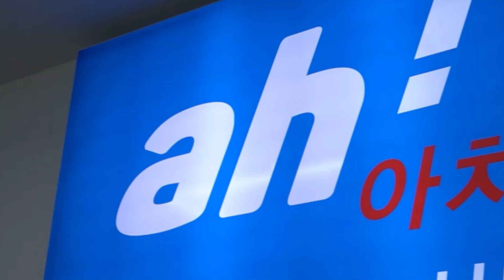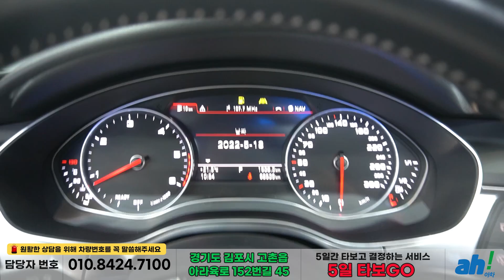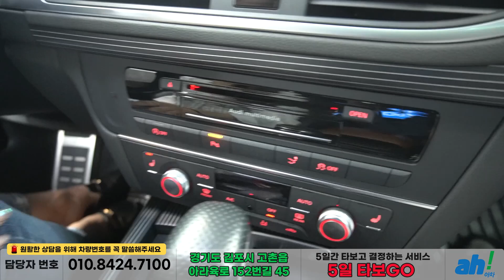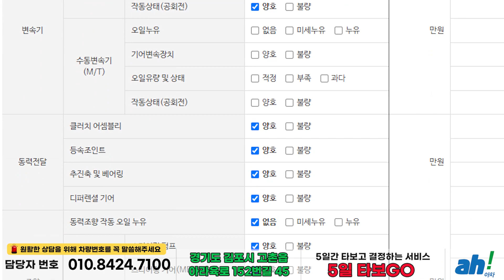[아차] 방음작업으로 무게감있는 실내 탑승감을 가진 중고차추천 👍 아우디 A7 55 TDI 콰트로 스포츠 4G feat. (47서0686)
아차에서 하위매물 걱정없이 안심구매 구매하세요.

1. 차량대금의 10% 결제 및 계약서 작성(차량 체크리스트)
2. 종합보험 가입(최소 3개월, 자차 포함)
3.5일간 타보고 구매확정 시 차량대금 잔액 및 부대비용(이전비 등) 입금 후 이전 등록
4. 타보고 차량 반납 시 이유 불문 환불 처리(제반 비용 공제)

5일간 타보고 구매 결정하실 수 있는 서비스입니다.